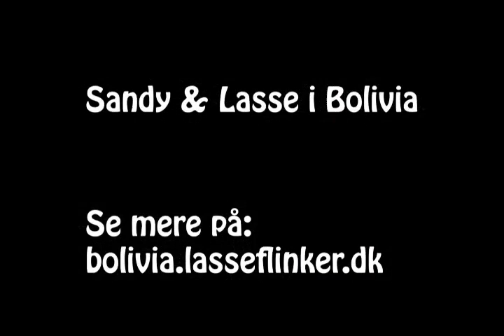2 Rundtur i Bolivia Lasse og Sandy Flinker